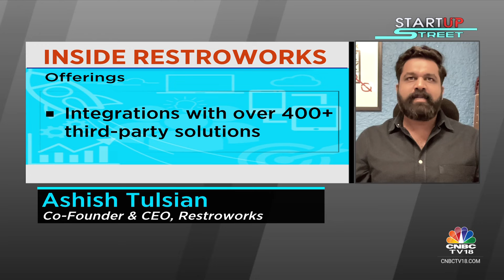Cloud-Based Restaurant Tech Solutions Provider Posist Rebrands As 'Restroworks' | CNBC TV18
Restroworks, formerly known as Posist, signifies an expanded commitment to restaurant technology, covering various domains. It offers a unified restaurant technology platform, including cloud-based solutions. With features like real-time data access and anti-theft measures, it aids in efficient restaurant management. Tune in for more details.

n18oc_business